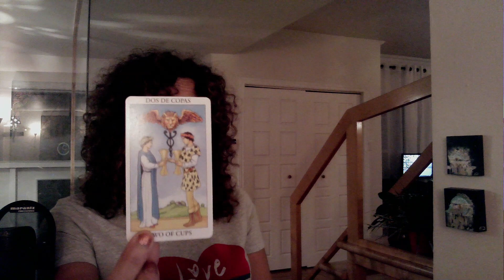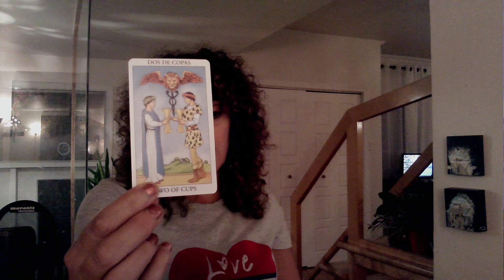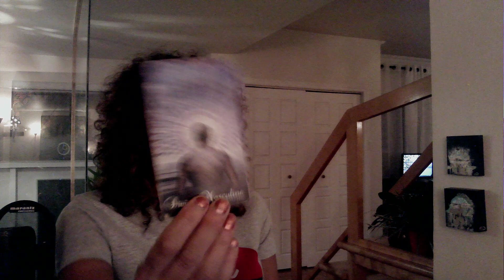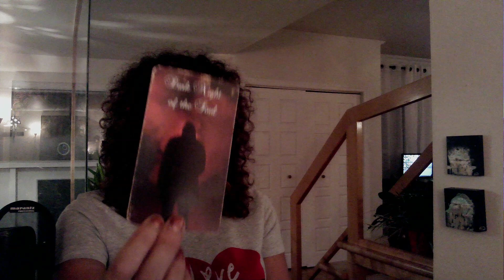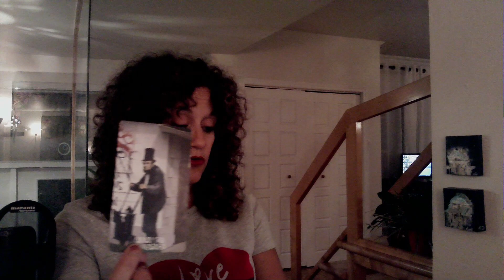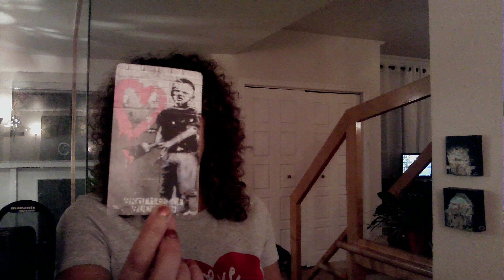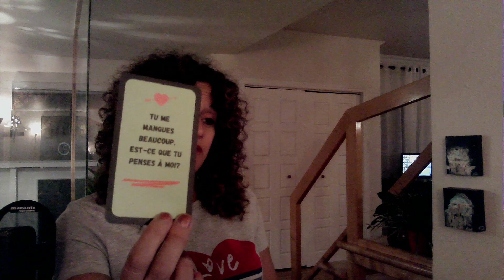Il ne peut plus vous résister!! Je veux seulement que toi! 😍 Je t’aime tellement🥰